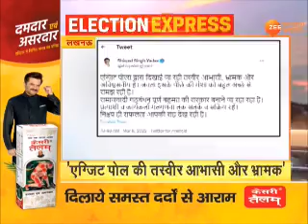Election Express | यूपी चुनाव की बड़ी ख़बरें | UP Election 2022 | CM Yogi | Super Latest Hindi News